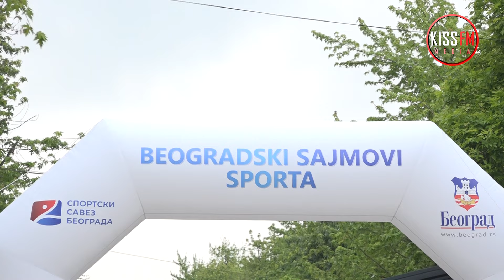Sajam sporta u Lazarevcu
Snimatelji / Montažer: Filip Vidaković